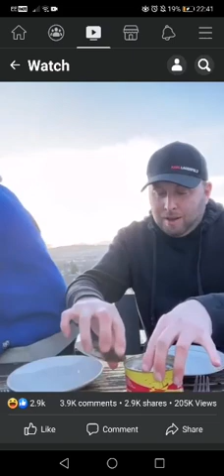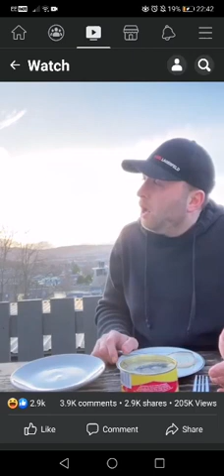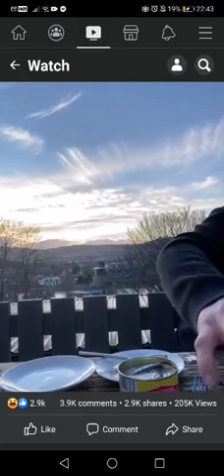Man vomits while trying to eat expired fish 🤮